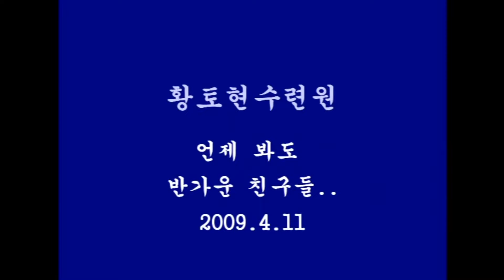[2009. 04.11] 황토현 이야기